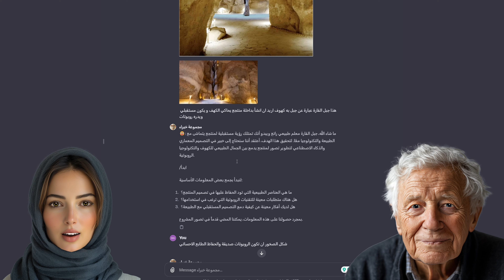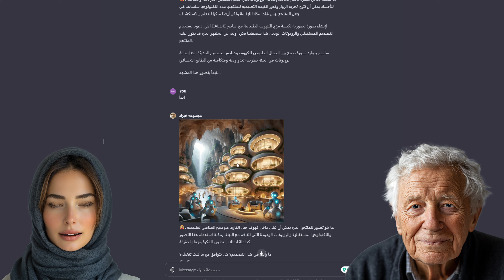MYGPT مع مجموعة خبراء: قابل AI Mahmoud بتقنية GPT-4 للمستخدمين العرب 🌟 | ابتكار الذكاء الاصطناعي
🤓 هذا الفيديو يقدم نظرة عميقة على كيفية تفاعل AI Mahmoud بالإنجليزية لجذب الجمهور العالمي، لكن تتجلى القوة الحقيقية في استخدامه للعربية. من خلال تحليل بيانات معقدة إلى إيجاد حلول إبداعية، يوفر AI Mahmoud رؤية واضحة لكيفية تحقيق الأهداف في العالم الرقمي، مستفيدًا من خبرات مختلفة في مجال الذكاء الاصطناعي. 🚀

تعرف على كيف يمكن لـ AI Mahmoud تغيير منهجك نحو التحديات باستخدام أدوات مثل التحليل المتقدم للبيانات وDALL-E للتعرف على الصور والابتكار في الحلول. سواء كنت ترغب في تحليل مجموعات البيانات أو تصميم مخطط لمنتجع، يضمن AI Mahmoud بخطواته المدروسة توفير إرشادات عملية ونتائج ملموسة.

لا تفوت الفرصة لاستكشاف عالم AI Mahmoud، حيث تمتزج التكنولوجيا باللغة لخدمة المستخدمين الناطقين بالعربية بطريقة فريدة. لمزيد من التفاصيل ولتجربة AI Mahmoud بنفسك، قم بزيارة 🌐